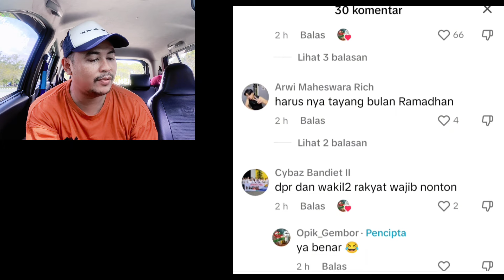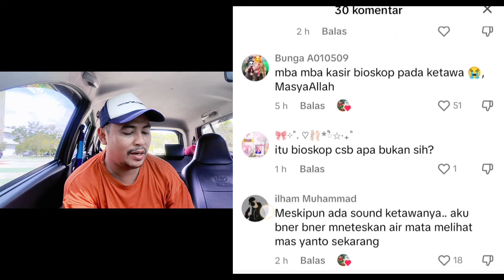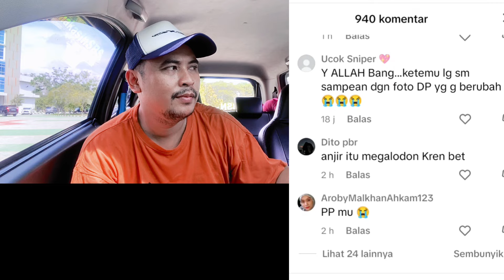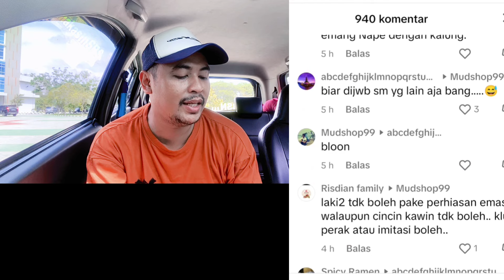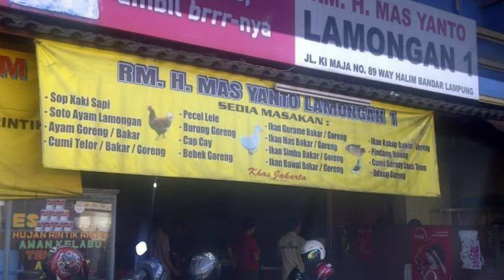WAR WER WOR TOBAT GARA2 FILM 😭 INI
War wer wor ini taubat gara gara film siksa neraka